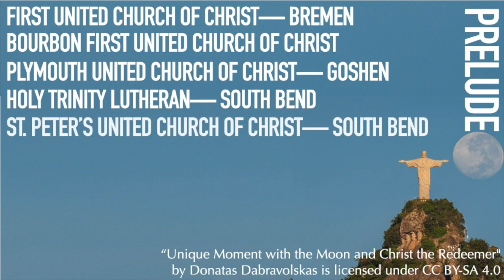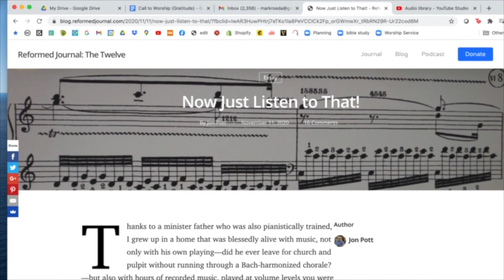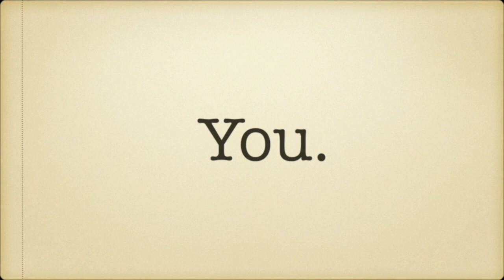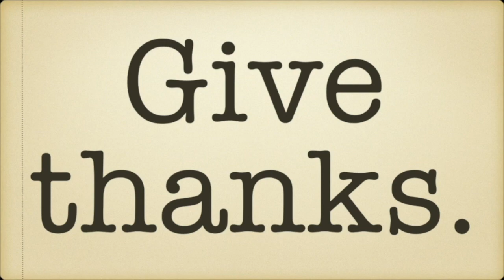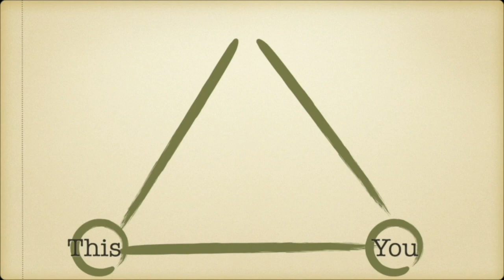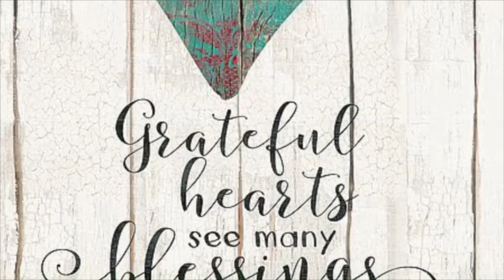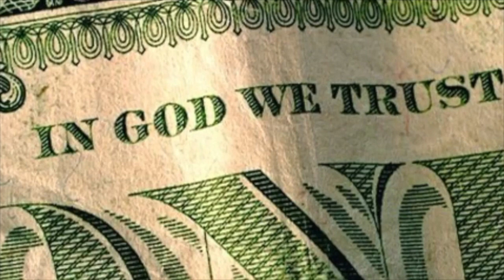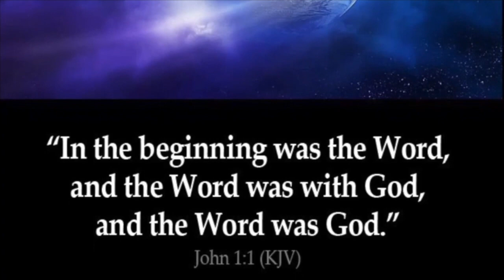11 22 2020 Worship Complete